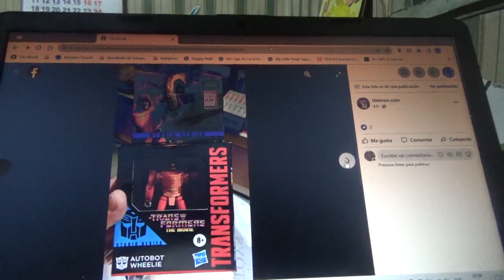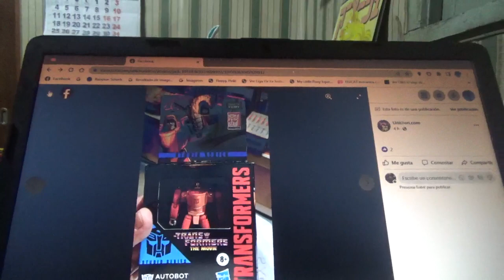1eras fotos de Transformers Studio Series 86 Wheelie Core Class